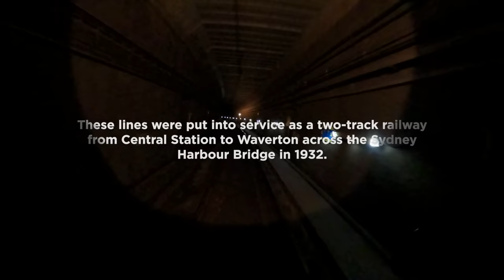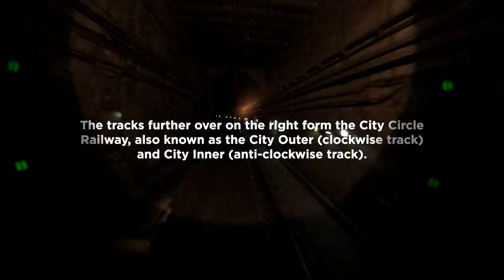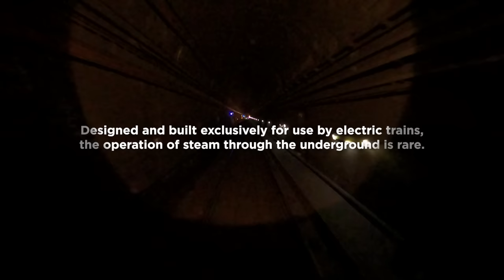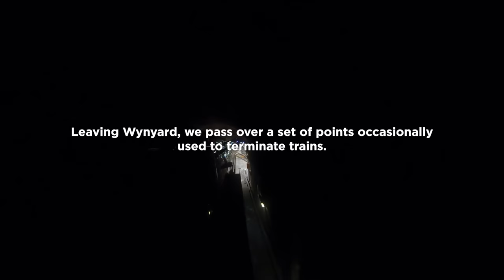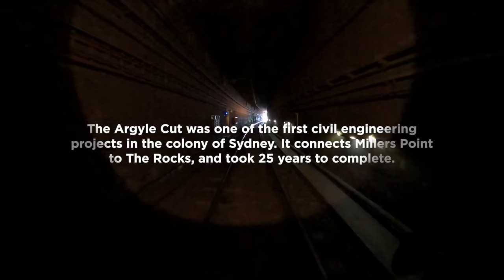REAL TIME: 3801 Crosses the Sydney Harbour Bridge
On 25 September 2022, history was made as locomotive 3801 traversed the Sydney Harbour Bridge for the first time.

Now, on the first anniversary, relive the incredible journey as the legend of steam travels from Central Station through the city and across the iconic structure, all in real-time.